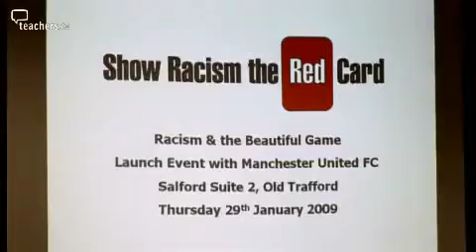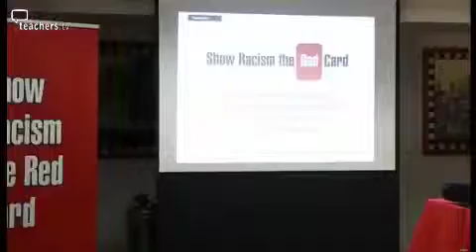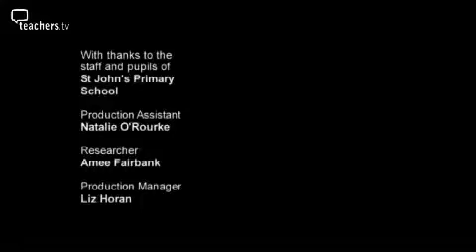Teachers TV: Show Racism the Red Card